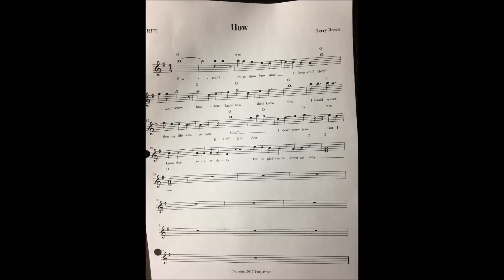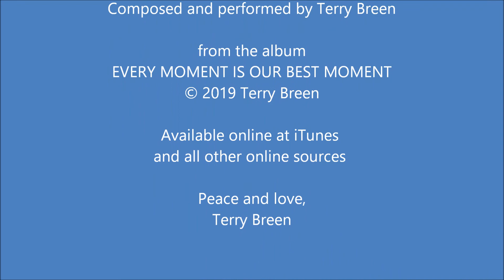With A Little Bit Of This © 2019 Terry Breen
This a very catchy "change-the world-for-the-better" mantra from my album, "Every Moment Is Our Best Moment," which is available for download at iTunes and all other online sources. It suggests that acts and words of love in our immediate circle ripple out into the world. So do a little bit of this and a little bit of that with great love--and help us all remember what we were created to do: love each other!